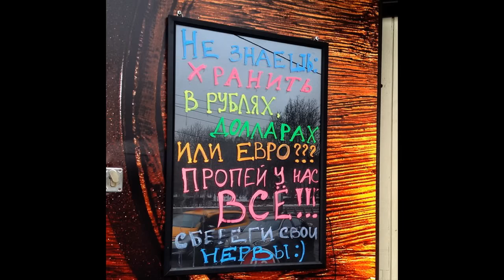Фото приколы 2